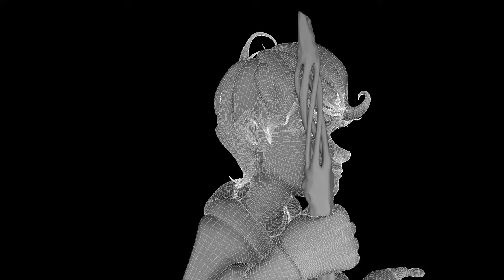Alexandre Cote Tessier - Demo Reel 2015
This is my first demo reel. It includes my first animated short movie and two turn-tables of my main character. I consider myself as a modeling artist, but I focus also my work on character design, animation and texturing.